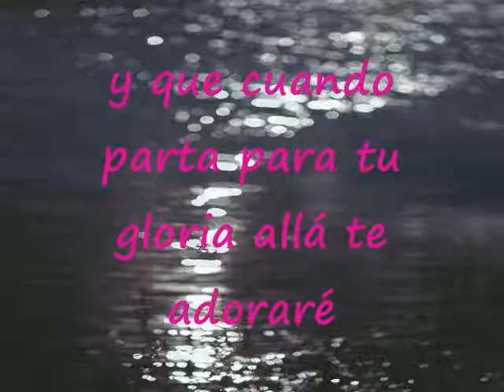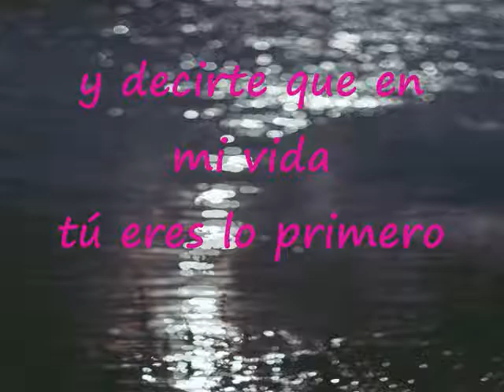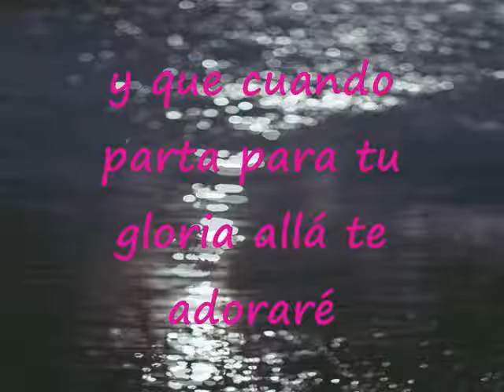Siempre Serás El Motivo De Mi Vida